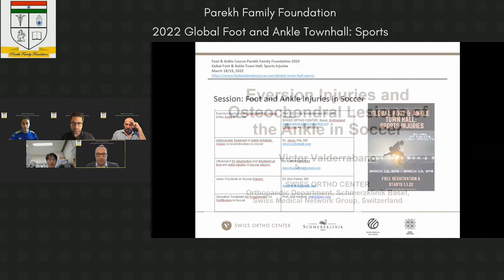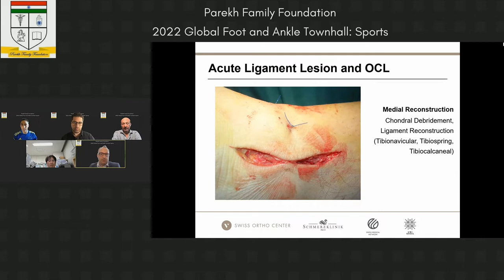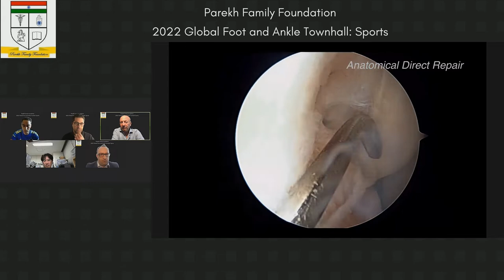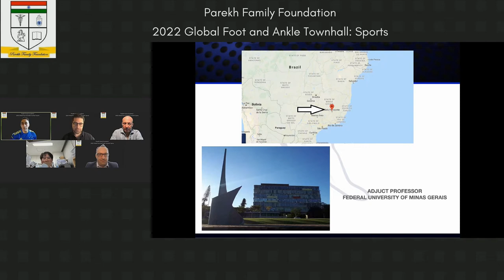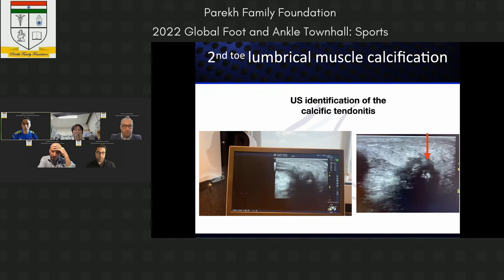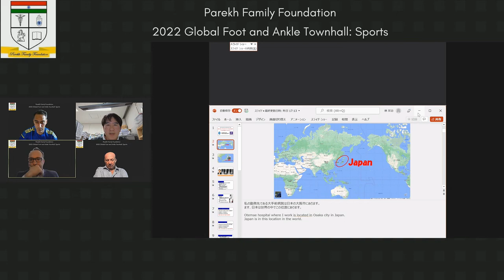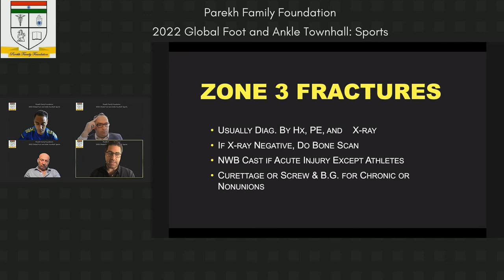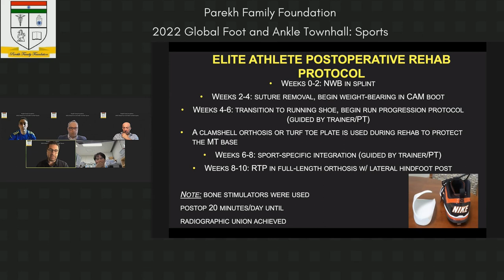Foot and Ankle Injuries in Soccer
Join us for the session of the Parekh Family Foundation "Foot and Ankle Injuries in Soccer" (ft. Drs. Selene Parekh, Victor Valderrabano, Daniel Baumfeld, Koji Hayashi, Eric Ferkel, and Jesús Vila)!